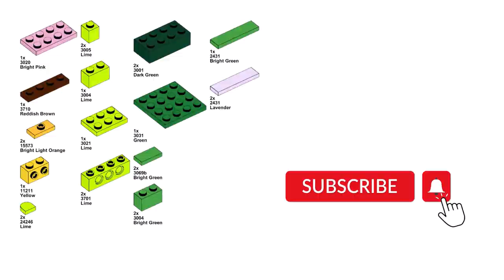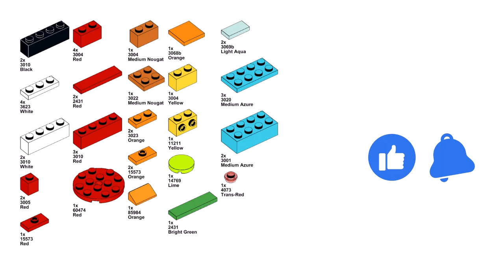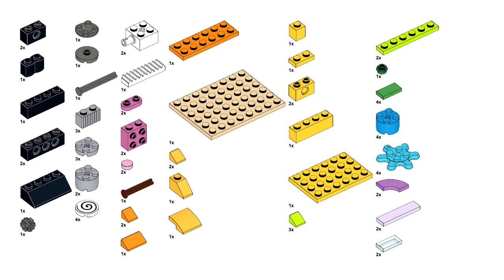3 SAFES Lego classic 11019 ideas How to build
How to build 3 safes with Lego classic 11019 ? Following this building instruction, you can make a EASY MEDIUM and HARD puzzle using only the parts of the Lego classic 11019